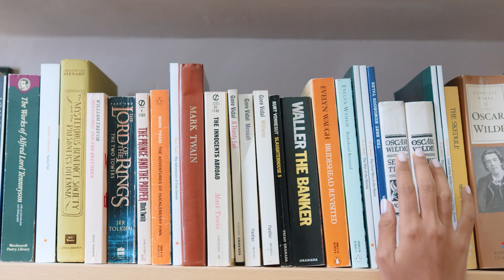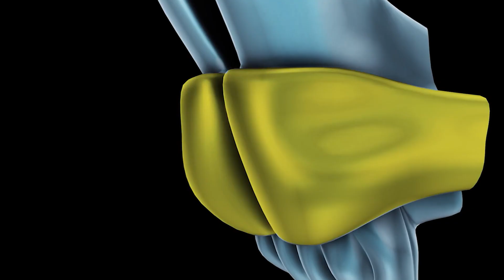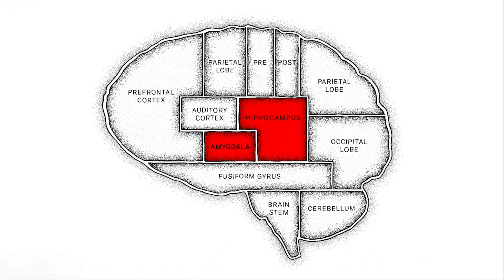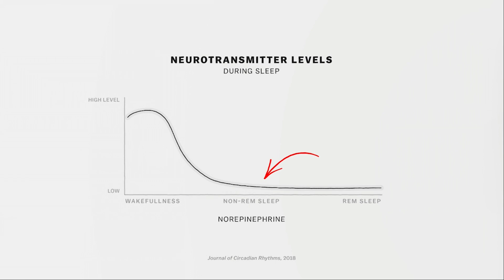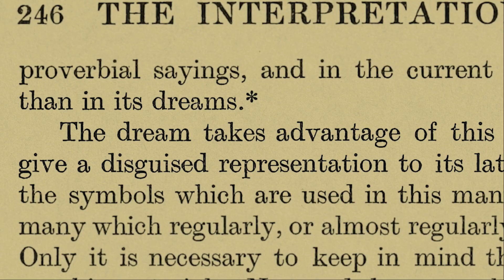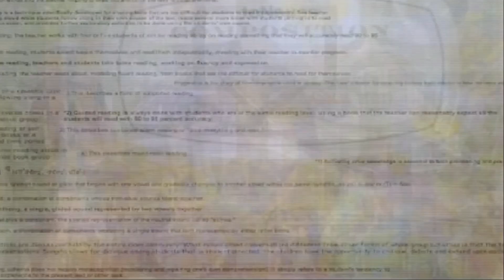What are Dreams? | Explained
Why do we dream? When lights go out, interesting things happen in the brain and body.What's the significance of dreams, and what can they teach us?

We would love to hear your feedback in the comment section.

Your donations can help us in improving and providing more quality informational videos to you.